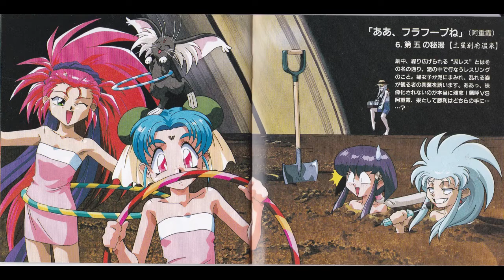ドラマＣＤ天地無用！魎皇鬼 CDスペシャル2 太陽系七つの秘湯 土星別府温泉